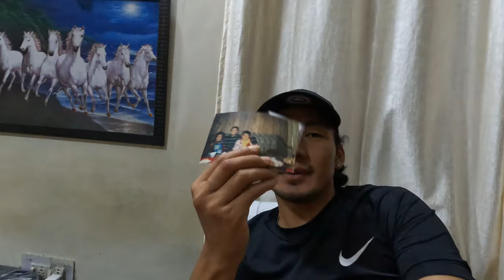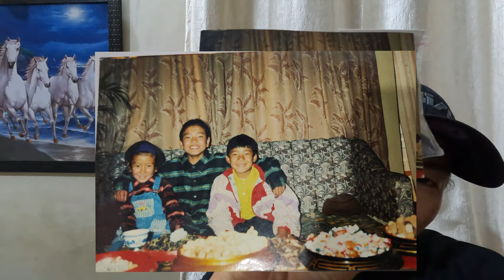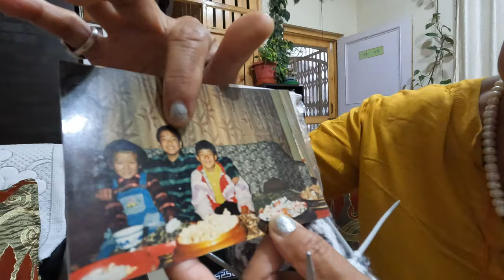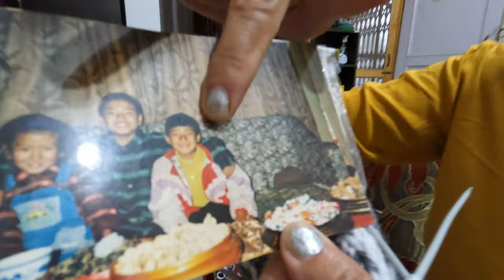Nepal story || old photo reveal || Tibetan vlogger || bir || India